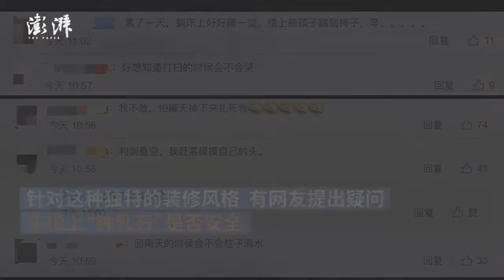Chinese man decorates his home as karst cave with stalactites hung on the ceiling and door frames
It’s so hard to clean that it may make you cry! A man in Guangxi, China decorated his home as a karst cave with stalactites hung on the ceiling and door frames. The man has considered safety issues during the decoration.